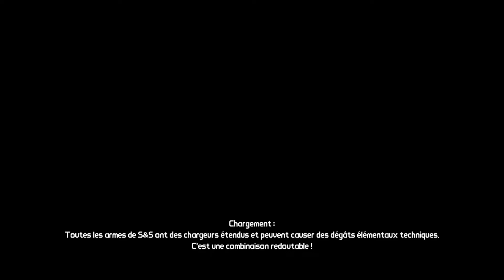Borderlands ep 35 : Middle of nowhere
Pandore , une planete hostile sur laquelle Lilith va tenter de trouver l'arche .
Survivre , chercher , tuer , tel est la vie de la sirene chasseuse d'arche

Mon logo d'outro a été créé par Kibouw :)

Ma bannière a été créé par Tiote Pomme